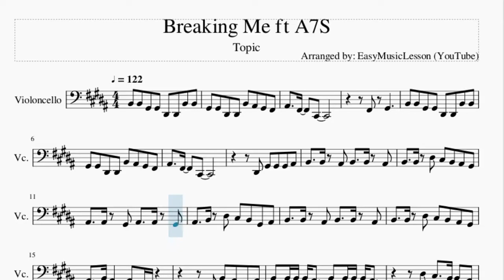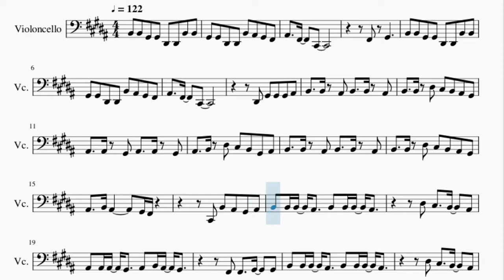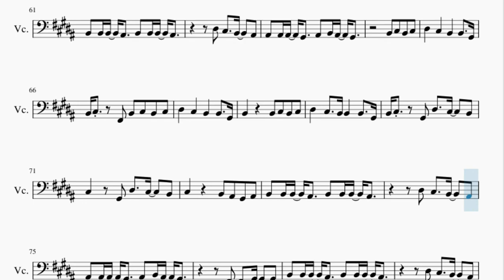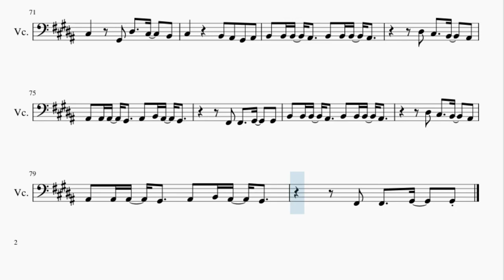Cello Sheet Music: How to play Breaking Me ft A7S by Topic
Here is a sheet music/tab video on the song Breaking Me ft A7S by Topic on the cello. A cello sheet music arrangement which is transposed to notes that are easily played by cello, for the song Breaking Me ft A7S by Topic.

EasyCelloLesson teaches you to play the your favorite instrument, through well-arranged sheet music so that you too can learn how to play Breaking Me ft A7S by Topic on the cello as fast as you can. A cello sheet music with backing tracks to help your play the song better.

Chords of Cello arrangement:
F# Maj   G# Min   F# Maj   E Maj   F# Maj   G# Min   F# Maj
E Maj   F# Maj   G# Min   F# Maj   E Maj   F# Maj   G# Min
F# Maj   E Maj   F# Maj   G# Min   F# Maj   E Maj   F# Maj
F# Maj   G# Min   F# Maj   E Maj   F# Maj

Melody notes of Cello:
B2 B2 G#2 G#2 D#2 D#2 B2 B2
G#2 G#2 D#2 D#2 B2 A#2 G#2 F#2
A#2   F#2   C#2
F#2 G#2
A#2   F#2   C#2
D#2 G#2 G#2 G#2 A#2
B2   B2 A#2 B2   B2 A#2
B2   B2 D#3 C#3 B2 A#2 G#2
A#2   A#2 G#2 A#2   A#2 G#2
A#2   B2 D#3 C#3 B2 G#2 A#2
A#2   B2 A#2     G#2 F#2
C#2 B2 A#2 G#2 A#2
B2 B2 B2 A#2   B2 B2 B2 A#2
D#3 C#3   B2   A#2
A#2 A#2 A#2 G#2   A#2 B2 A#2 G#2
F#2 F#2   G#2   G#2
B2 C#3 B2 C#3
D#3   C#3   B2   B2   G#2
B2 C#3   F#2 B2 C#3 B2 C#3
B2     B2 C#3 B2 C#3
D#3   C#3   B2 B2   B2   G#2
B2 C#3   G#2 D#3   C#3   B2
C#3   G#2 D#3   C#3   B2
C#3     B2 A#2 G#2 A#2
A#2   F#2   C#2
F#2 G#2
A#2   F#2   C#2
A#2   A#2 D#3 C#3 B2 G#2 A#2